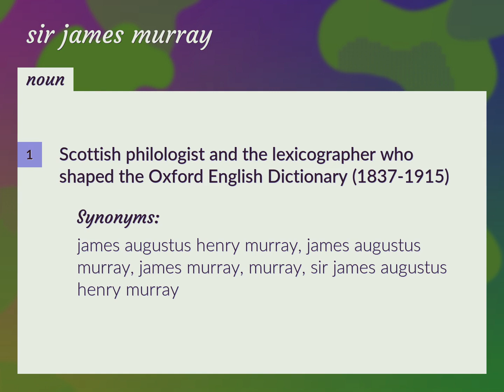Sir james murray | meaning of Sir james murray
What is SIR JAMES MURRAY meaning?

Susan Miller (2022, August 28.) Sir james murray meaning